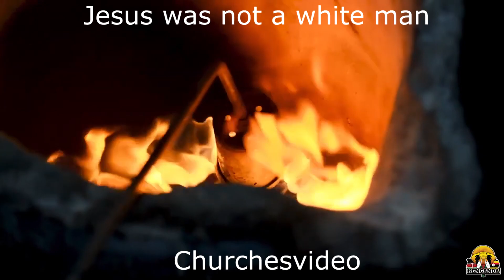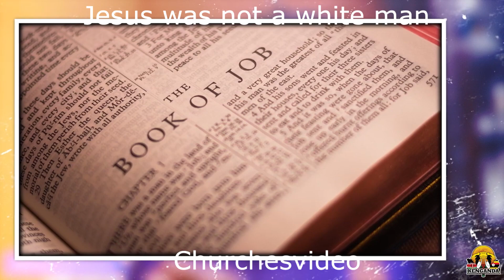Jesus was not a white man (PLEASE LIKE, SHARE, SUBSCRIBE TODAY)